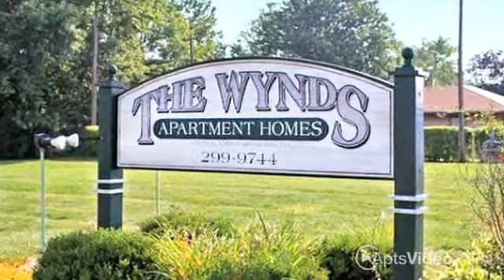The Wynds Homes Apartments in Kettering, OH - ForRent.com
The Wynds Homes Apartments for rent in Kettering, OH on ForRent.com: Availability, pricing and special promotions subject to change daily. The Wynds Apartment Homes located in Kettering, OH offers spacious apartments featuring air conditioning, fully equipped kitchens, laundry facilities, on-site management, sparkling swimming pool, locked common halls, resident lounge area, and much more.  The Wynds Apartment Homes are conveniently located near major highways, The Greene, food, gas, dining, and more.  Come home to a warm and friendly atmosphere that you can afford without compromising your lifestyle. - 3970 Parliament Place